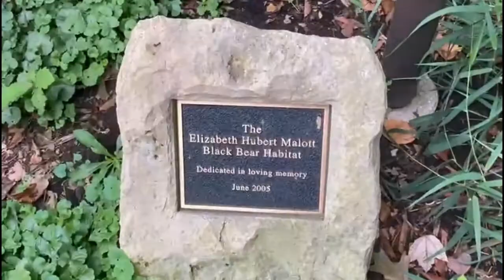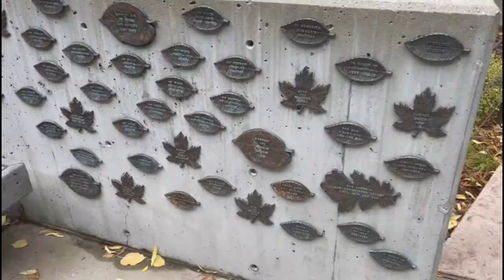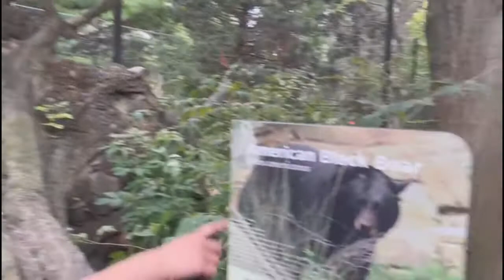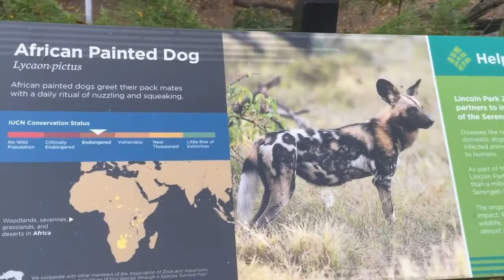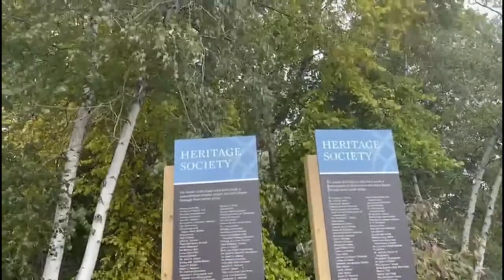# 24 Lincoln Park Zoo, IL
Lincoln Park Zoo, Chicago, IL